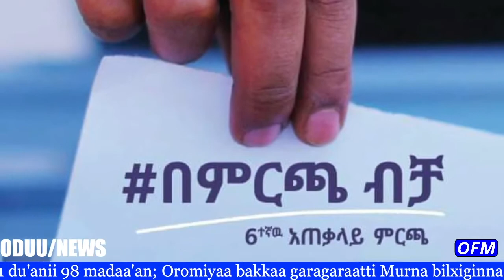ODUU EBLA 192021